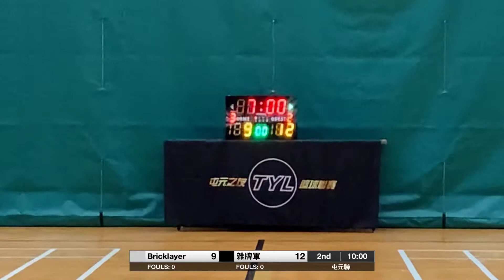WD 20211021 Bricklayer vs 雜牌軍1st half